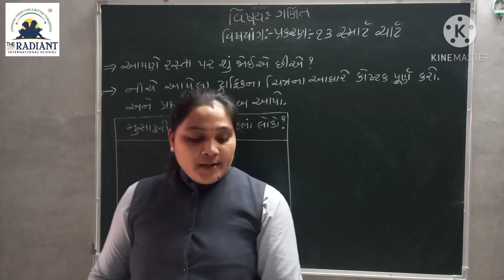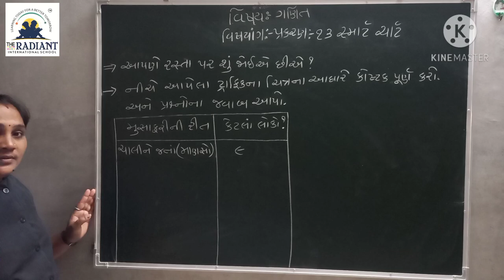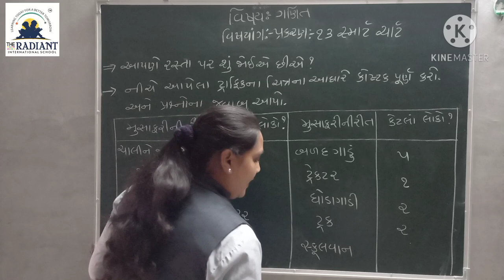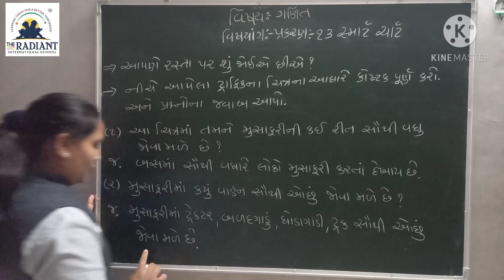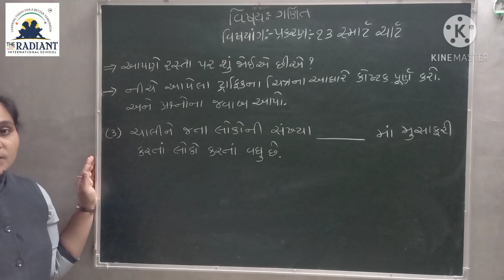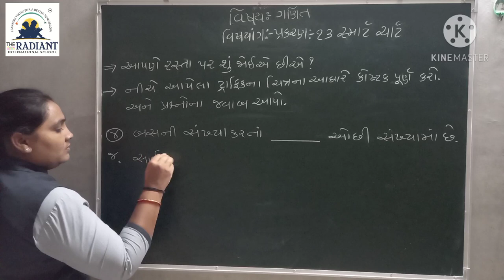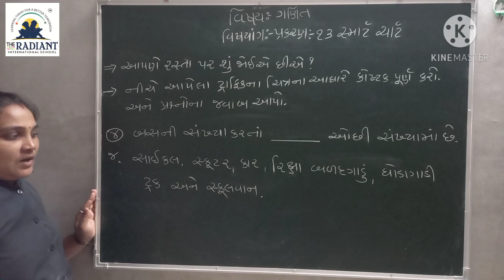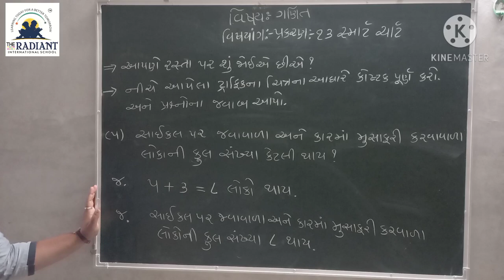Guj Med Std 3 Sub Maths Ch 13 Part 2 1080p